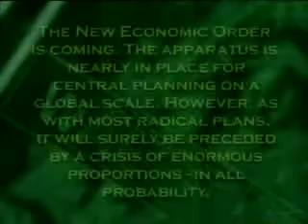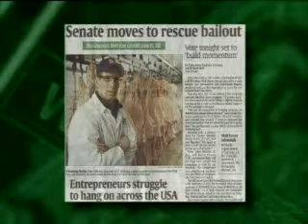Jack Van Impe - Economic Crisis One World Government Part 2 of 3.flv